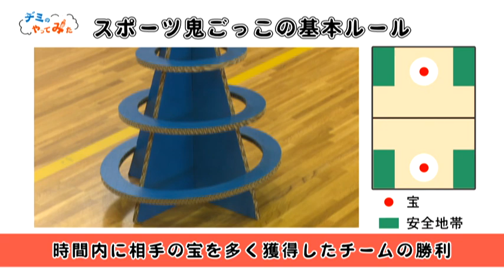とよはしNOW令和元年9月24日号 やってみたシリーズ 広報とよはし10月号の見どころ